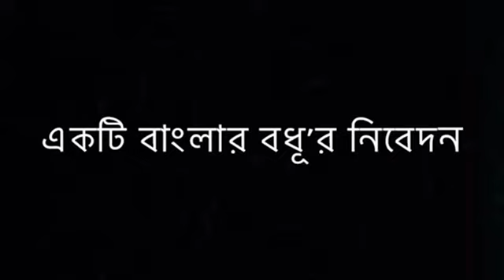Pratibimbo ( Golpo Bibir Asor, 7)/ প্রতিবিম্ব ( গল্প বিবি’র আসর, ৭)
A short story written by Mita Chowdhury Saha
Voice: Nilanjana Bhowmik